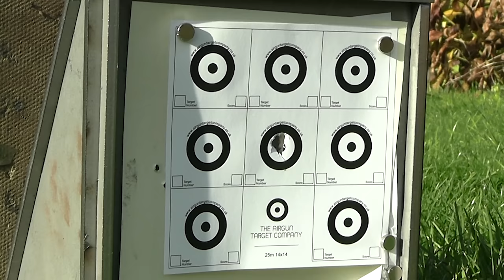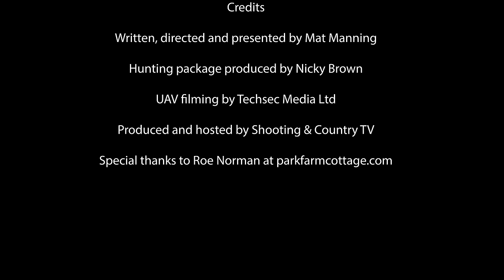Airgun Action | Squirrel hunting | Crow and pigeon shooting tips| Walther Reign M2 test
Mat Manning offers some top tips for crow and pigeon decoying while sharing some of the highlights from a recent shooting trip on crop protection duties. He then heads into the woods on a roving hunt with his Daystate Huntsman Safari, in pursuit of destructive grey squirrels as they gorge on the autumn acorn crop.

Also in this week’s episode, Mat tests the Walther Reign M2. The latest version of this very compact bullpup packs some very impressive performance into its tiny frame.

**The Essential Guide to Airgun Shooting is a bookazine packed with information to help newcomers and experienced shots get the most from their airgun shooting.

** Subscribe to Airgun World magazine and take advantage of our shooting insurance offer as well as a host of informative and entertaining articles by Mat Manning and Britain’s leading airgun writers.